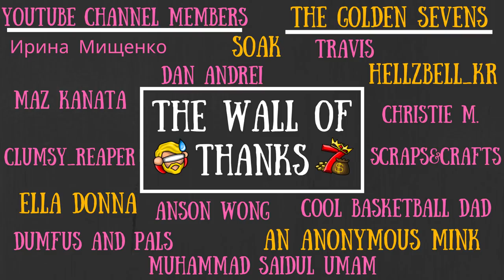Don't Starve Together Guide: Pipspooks, Lost Toys & Mourning Glory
These guys are too cute to remind us of death...

Those Who Make It Possible:

MazKanata II NOOBLadyMom II icuranme